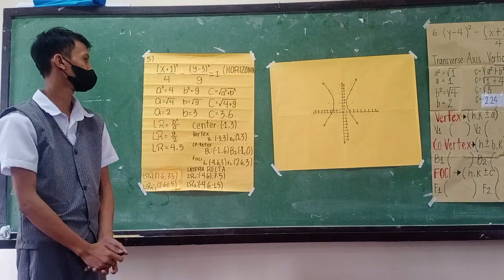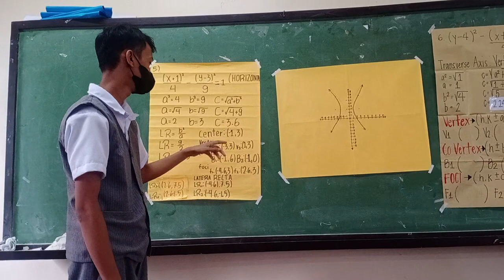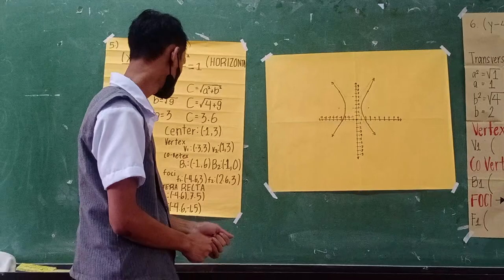GRAPHS OF HYPERBOLA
PETA BY:
MR.  MANALON
STEM KNOWLEDGE